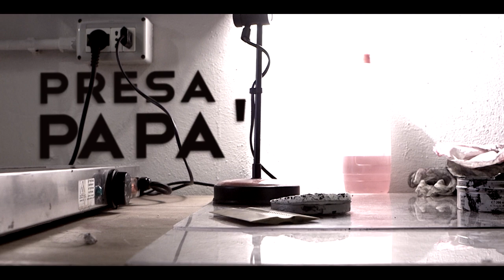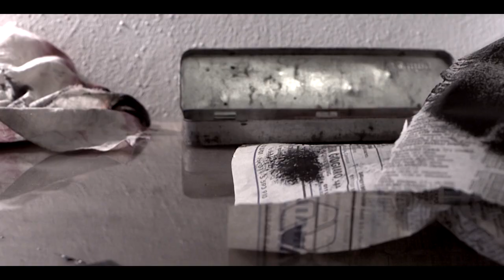KARMA KREW - MACCHIA NERA - LYRIC VIDEO UFFICIALE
Acquista macchianera, il secondo singolo estratto dall’album uominicomenoi in uscita a marzo 2015

Director & Dop: AURORAMECCANICA
Excecutive Producers: AURORAMECCANICA & KARMA KREW
Post Production and Colorist: AURORAMECCANICA

Recording SMART Academy, Balerna
Mix & Master by Bassi Maestro @ Press Rewind Studios, Milano